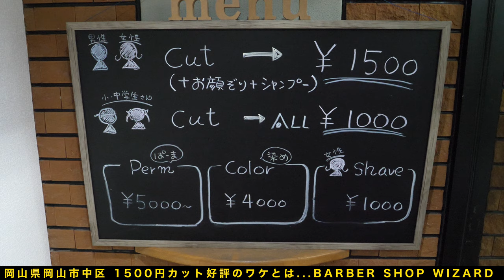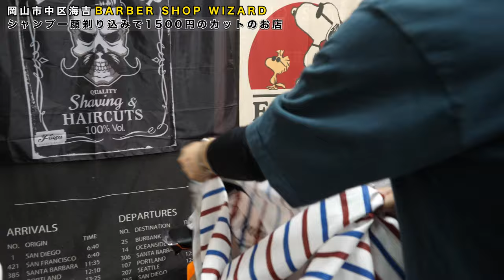岡山県岡山市中区にある１５００円カット・シャンプーなど込みのお店に潜入！世界で1位！？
BarBer shop WIZARD
岡山県岡山市中区海吉1759-24

再生リスト